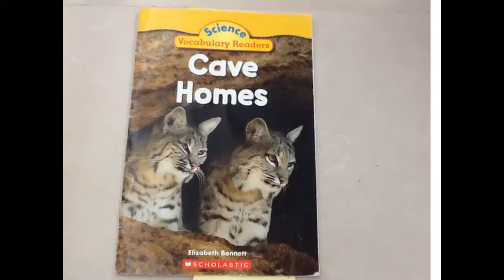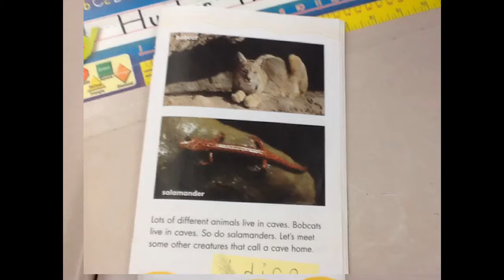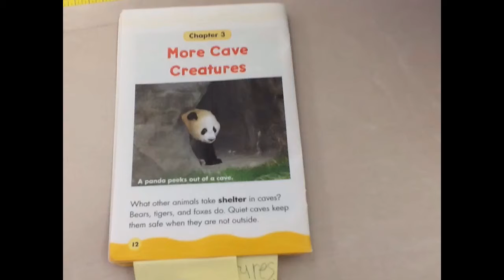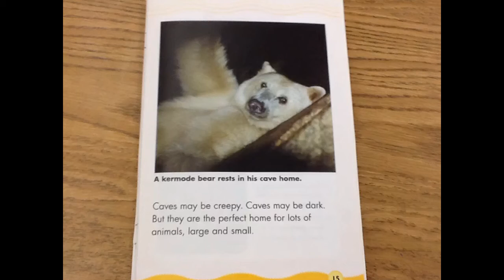Cave Homes. Read by, Tara